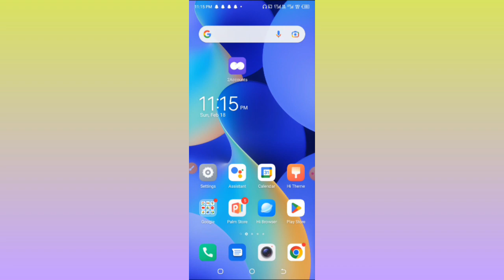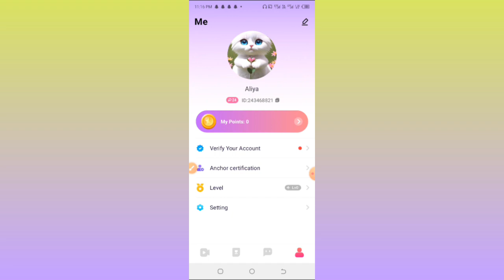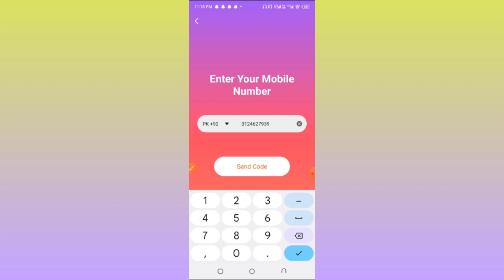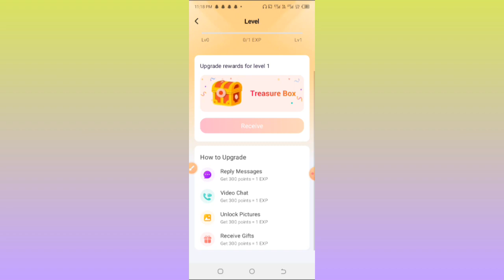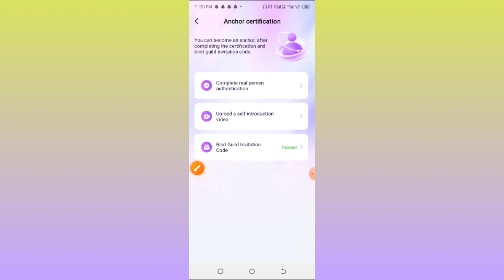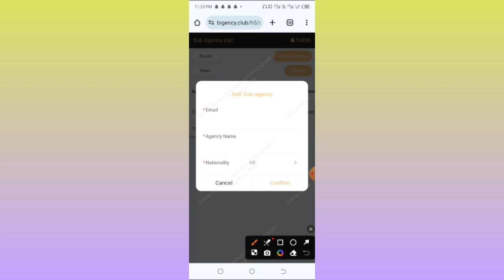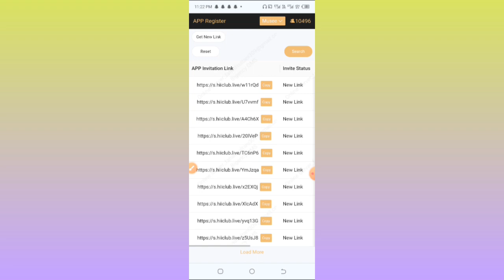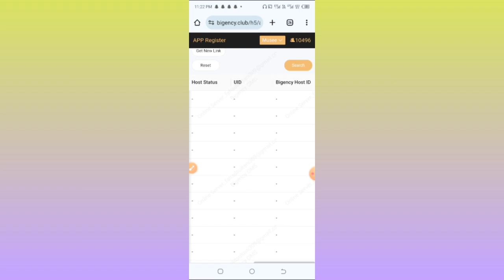Brand new Calling App 1v1 || Earn weekly $500 || Crushu live app full tutorial || earn money at home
invite code:
DAY961

Queries of video ;
1, How to create account?
2, How to verify account?
3, How to make money ?
4, How to download crushu app ?
5, How to withdraw money ?